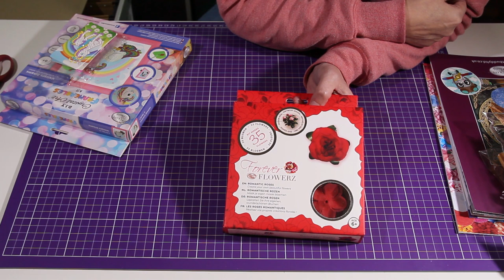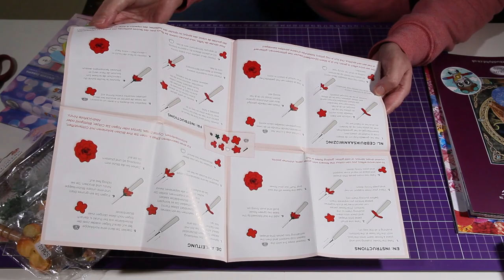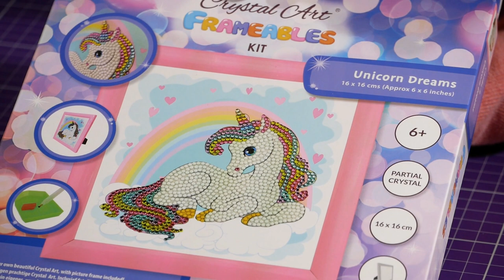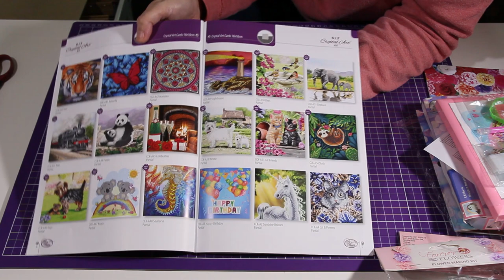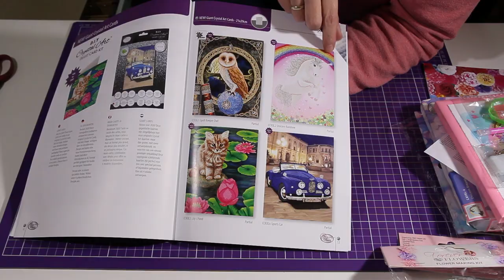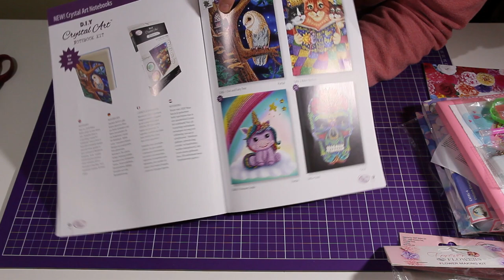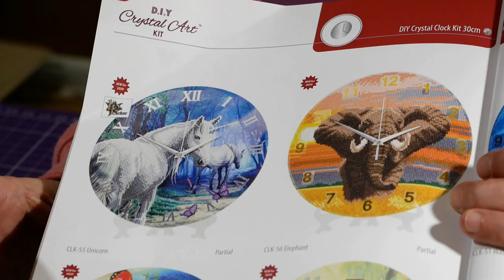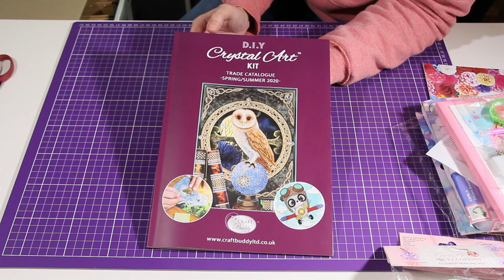Craft Buddy MESSENEUHEITEN 2020 Crystal Art + Forever Flowerz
Einige Neuheiten für 2020 von Craft Buddy die Ihr demnächst (Februar) bei mir im Shop bekommen könnt ! viele Neuheiten : Crystal Art Karten + Sticker + Uhren +Notizbücher + XL Karten + Kinder Motive ...
und es wird auch wieder Viel Neues an Forever Flowerz und Zubehör geben
Werbung